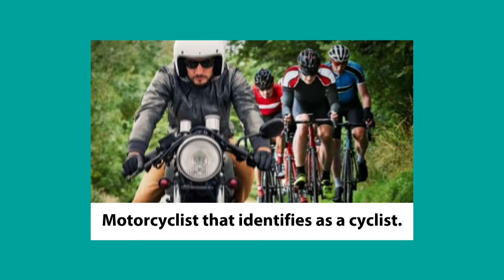Sunday, February 20, 2022 Beginnings: "Discovering our Lost Identity" Genesis 1:26-2:17